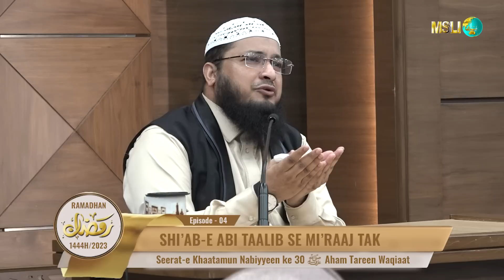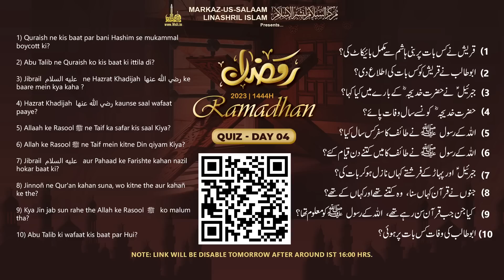Ramadhan 1444H┇Ep 04┇Shi’ab-e Abi Taalib se Mi’raaj tak┇By Hafiz Javeed Usman Rabbani